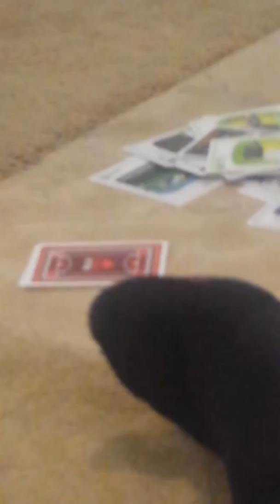Exploders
Idfk any more